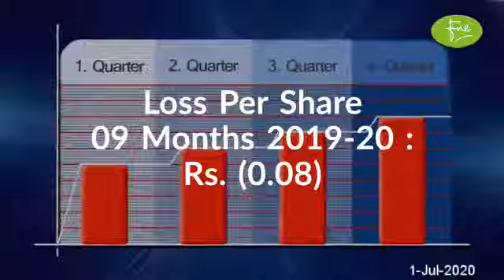SIDDIQ SONS TIN PLATE LIMITED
Brief Company Overview by FNEL